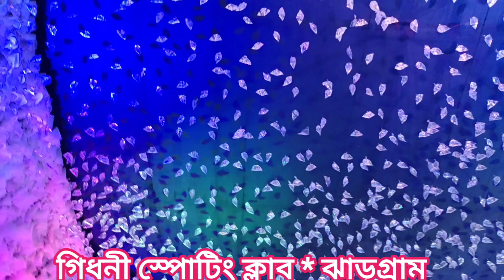গিধনী স্পোটিং ক্লাব * ঝাড়গ্রাম 2023